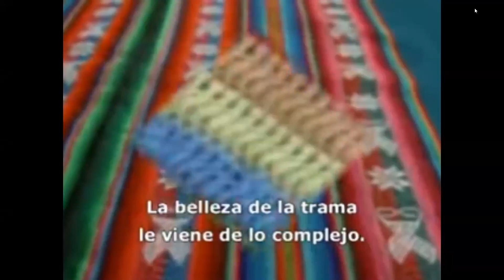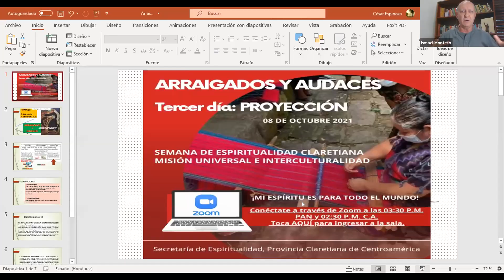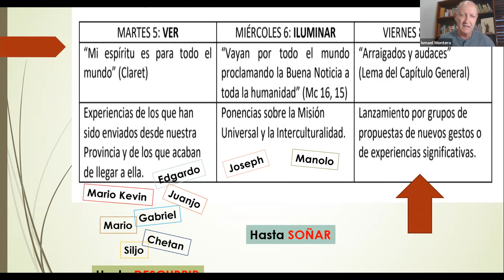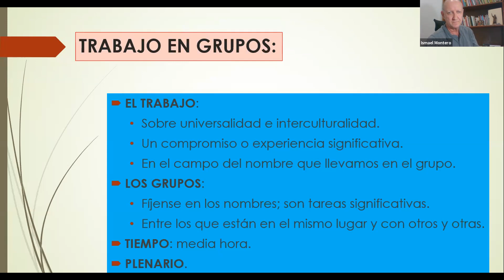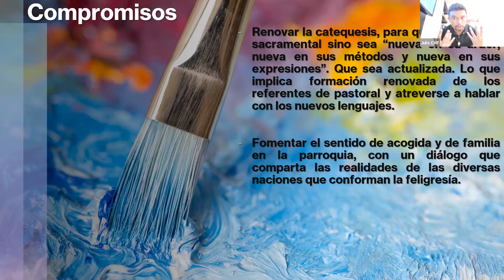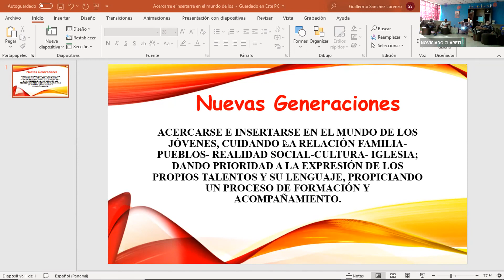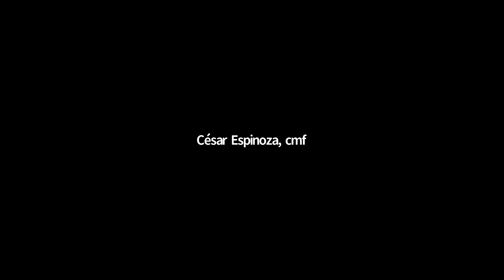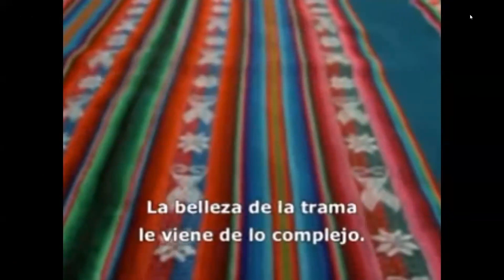DÍA 3. SEMANA DE ESPIRITUALIDAD CLARETIANA 2021: PROYECCIÓN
8 de octubre de 2021. Provincia de Centroamérica.

Arraigados y audaces.